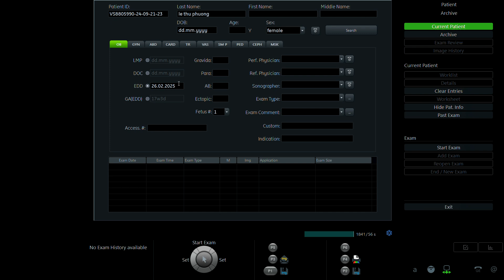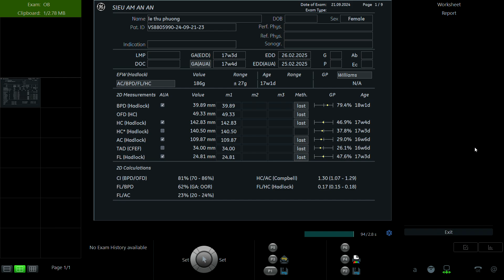LÊ THU PHƯƠNG 1997 01